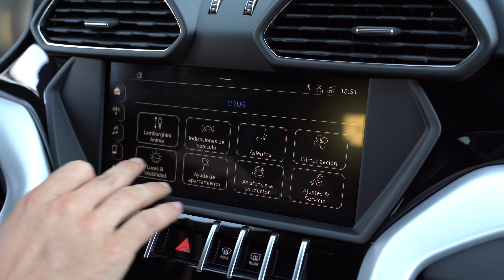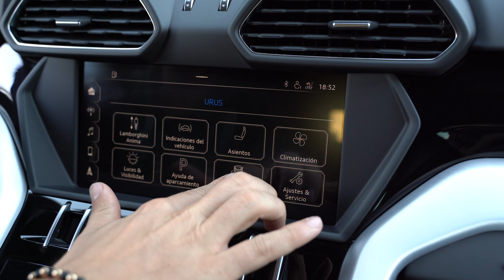Lamborghini Urus Blu Astraeus 650CV 4k review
LAMBORGHINI URUS 4.0 V8 650CV

-Asientos delanteros eléctricos/climatizados/masaje
-Asientos delanteros y traseros calefactados
-Volante multifunción calefactado
-Costuras interiores amarillas
-Paquete luz ambiente
-Sistema de sonido Bang&Olufsen Advanced 3D
-Cristales de privacidad
-Full ADAS (Asistentes a conducción)
-Garage Door Opener
-Paquete de mantenimiento 5 años
-Salidas de escape negro mate
-Frenos Carbocerámicos con pinzas amarillas
-Llantas 23” Taigete Shiny Black
-Color Blue Astraeus Metallic

Perfecto estado, libro mantenimiento servicio oficial, dos llaves, certificado kilometraje y no siniestralidad.
-36 MESES DE GARANTÍA OFICIAL
-ACEPTAMOS COCHE COMO PARTE DE PAGO
-ENTREGAMOS VEHÍCULO EN TODA ESPAÑA
-WE ALSO SPEAK ENGLISH / HABLAMOS INGLÉS

+ INFO CONTACTEN:

egocars.es

En Egocars trabajamos proporcionando atención, un buen servicio y sobre todo, profesonalidad.